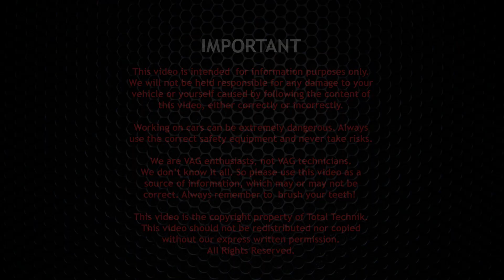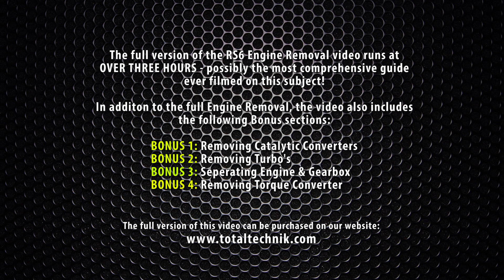TRAILER - Audi RS6 Engine Removal BCY 4.2 V8 - C5 (2002-2005) - TOTAL TECHNIK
This is the trailer for the Audi RS6 4.2 Twin Turbo V8 BCY Engine Removal video, which can be found here:

Welcome to this special 3 hour Total Technik PROJECT video in which we will show you how to remove the engine from your Audi RS6 (C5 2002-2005)...

In this video we'll be showing you how to remove your Audi RS6 engine the DIY method, which does NOT require a ramp (lift) but can be done with an engine crane, which can be purchased cheaply (or hired).

We'll show you the COMPLETE engine removal process from beginning to end step-by-step in detail, so you can follow along in your own time and know that you are doing everything in the right order and in the correct way.

We will literally show you every clip, nut and bolt in the entire process - everything you will need to get your engine successfully removed.

As we progress through the video will will give helpful and useful tips picked up over the years from the removal of these RS6 BCY engines. As with most processes, when you've removed a lot of these you tend to find a few shortcuts, workarounds and optimum ways of doing things, all of which will be shared with you in this video.

In addition to the main Engine Removal, this video also includes several Bonus Content features:

BONUS FEATURE 1: Removing catalytic Converters
BONUS FEATURE 2: Removing Turbo's
BONUS FEATURE 3: Disconnecting Gearbox from Engine
BONUS FEATURE 4: Removing Torque Converter

Check out the trailer for a great overview of what this video will cover.

This video is approximately 3 HOURS long and covers everything in detail and offers amazing value for money!

Being able to do this process yourself could literally save you THOUSANDS of dollars/pounds/euro's!!!

IMPORTANT:

This is for the following models only:

Audi RS6 (C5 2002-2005) - Saloon (Sedan) or Avant (Estate)

Help support the Total Technik project by buying this video!

VIDEO BY TOTAL TECHNIK